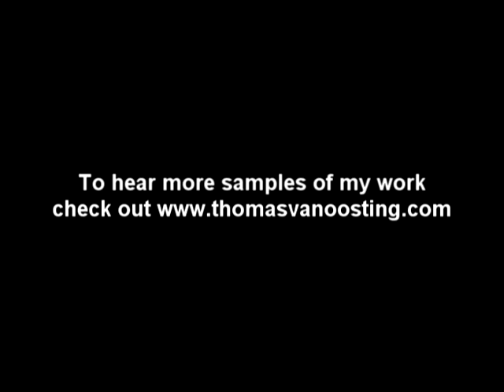Music In Mind Instrumentals - A Touch of Arsenic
Thanks for listening.  If you're interested in licensing my music, check out this